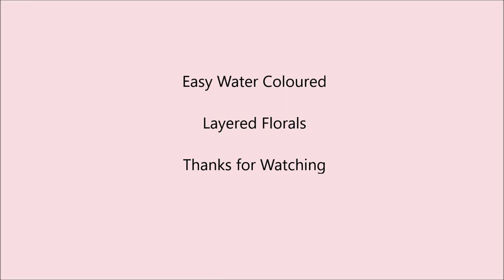Easy Water Coloured Layered Florals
Using an older set of dies and stamps I have created these lovely cards with water colours and it is very easy to do, even if you are not a water colourist.

• Card Making Magic A5 Embossing Folder Trellis | Seasonal Easels Collection...

• 5in x 7in Embossing Folder Traditional Christmas |...

• Die Set Thinking of You Set of 6 | Ribbons and Lace...

• CMM Die Set A5 Nesting Oval Set of 13 by Christina Griffiths...

• Occasion Word Die Set Set of 6 | Ribbons and Lace...

• Craft UK A4 Smooth Card White 300gsm | 100 pack

• Watercolour Half Pans, Assorted Colours - Set of 36 | ARTEZA

• WOW! Embossing Powder Starter Kit without Case | Set of 6

• Gansai Tambi Starry Colors